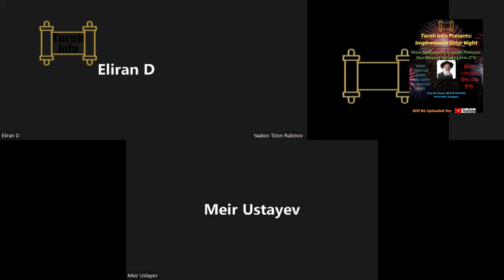Inspirational Shiur Night! Event Dedicated For Leilu Nishmat: Rav Shmuel Yehuda Levin Z"tl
New shiur!